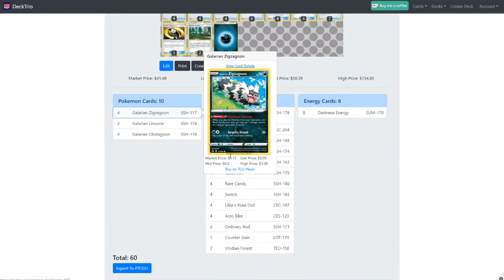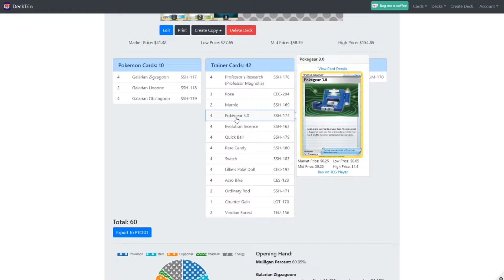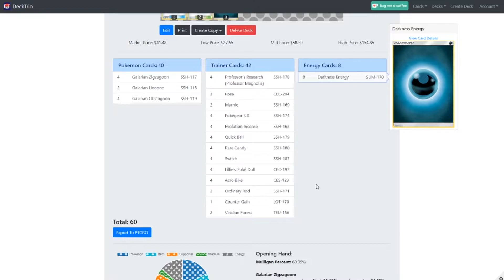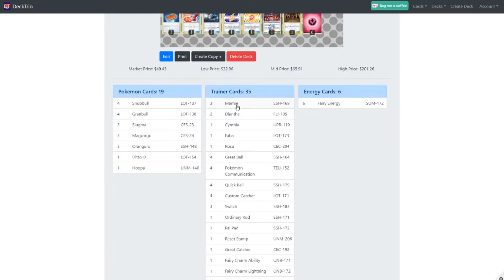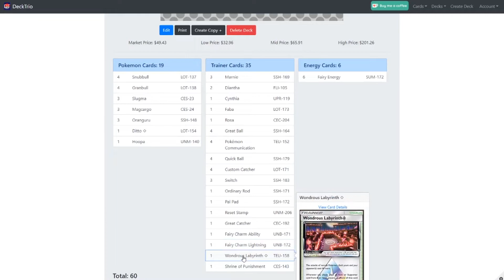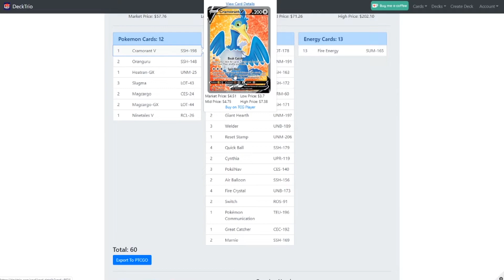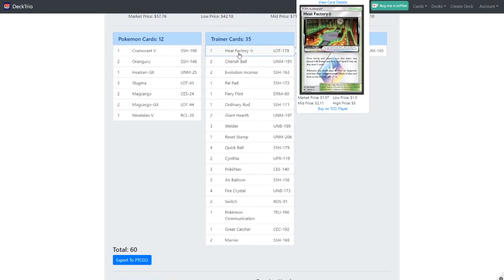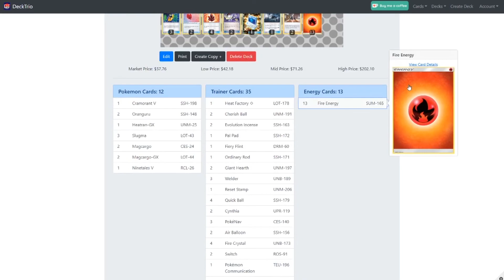Budget Decks for 2020!!!(UNDER $60!!!) (Pokemon Trading Card Game)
If your looking for any of the cards in the video you can find them with this link here!

Follow me other social media also! You can find me on instafram at The Casual TCG!